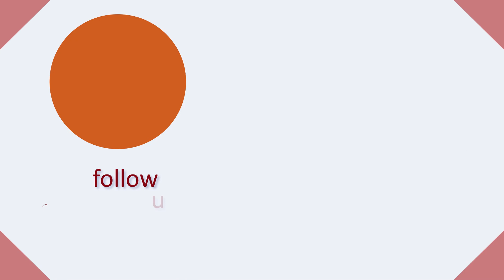झण्डै ४ सय ५० वर्ष पूरानो श्रीबच्छ महाविहार र यशोधर महाविहारकाे शाखा पद्यावती महाविहार @Bodhi TV